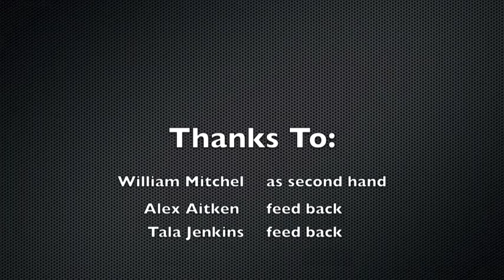Hands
my hands video project